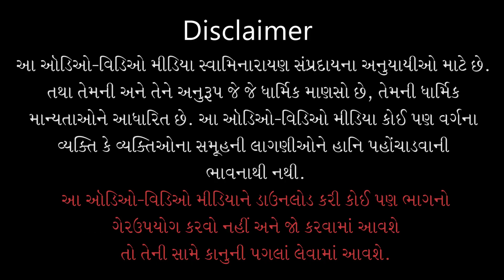Gyandhara | જ્ઞાનધારા | Katha Shravanthi Jivanma | 30 Dec 2021 | Pu. Gyanjivandasji Swami - Kundal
Title: Katha Shravanthi Jivanma Aavo Labh Thay Chhe
Guj. Title: કથા શ્રવણથી જીવનમાં આવો લાભ થાય છે
Type: Katha
Category: Gyandhara
Orator: Pu. Gyanjivandasji Swami - Kundaldham
Event Date: 30 Dec 2021